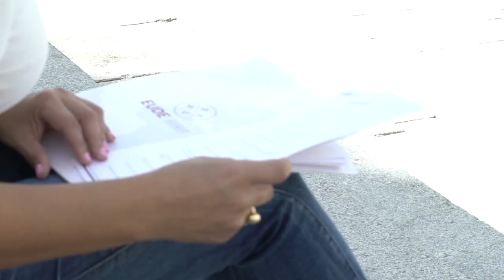Máster en Coaching en EUDE | María Torrealba nos cuenta su experiencia como estudiante presencial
EUDEtalent | María Katiusca Torrealba, es una joven colombiana, estudiante del Máster en Coaching de EUDE Business School. Licenciada en biología y química, cuenta con una amplia carrera profesional en la industria farmacéutica, en el área comercial y de marketing.

"Decidí hacer un máster por mi espíritu emprendedor, y porque quiero profundizar en el ser humano. El máster de coaching de EUDE que estoy haciendo,  se complementa muy bien con mi carrera profesional".